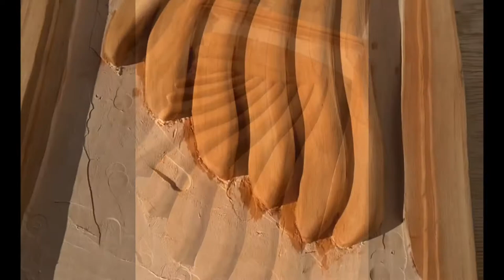Resin Art WOOD WALL ART Angel Wing DIY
Im creating a wood wall art made with maple and epoxy resin.

It’s been a tough challenge to carve the angel wing on a hard wood as maple but I think it went well. It’s an original idea that came to my head, to combine carving with resin.
I’ve filmed all the process from going to the hardwood store and buy the slab till the final layer of epoxy.

Dimensions
90 x 40 x 5cm
35 x 15 x 2in

Does anyone wants to see a similar wood resin project?
If do please write down in the comments